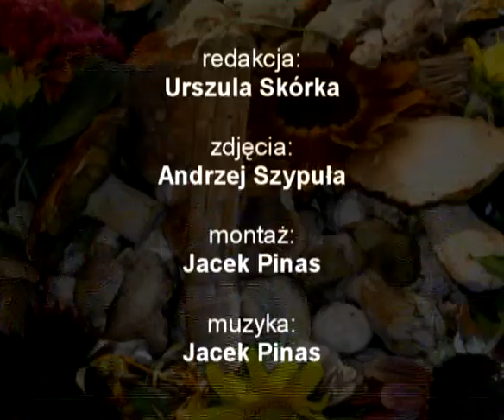V Borzęckie Święto Grzyba - "Taekwondo" cz. 2